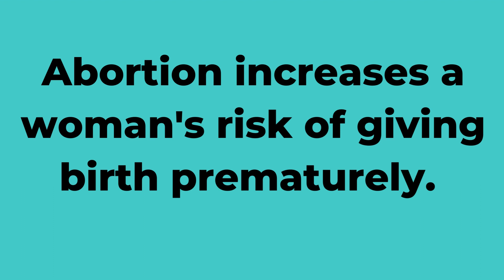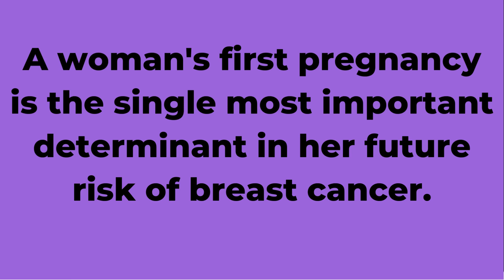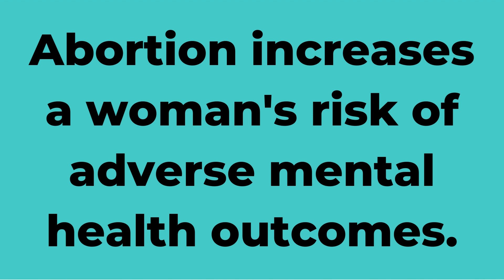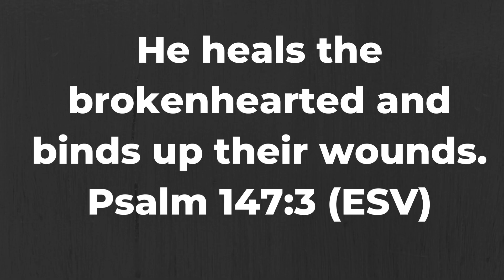Sanctity of Human Life Moment: Responding to the argument that abortion is better than giving birth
In this video, Donna Harrison, MD., discusses the myth that abortion is better for a woman than giving birth.